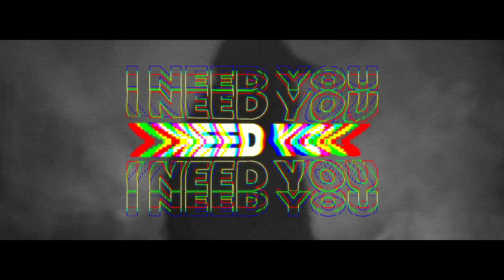DJ PV & CASS - Everything [Lyric Video]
Assista agora e adicione na sua playlist favorita

LYRIC

Everybody's here looking for love
I had my heart hurt and had enough
I needed You to save me from myself
Looking for the answers

You teach me patience
To keep on waiting
You see it all,
You've seen it all
All fear is vacant
Your love erased it

Here and now its more than ever
I need You in my life more than oxygen
I know it now that this is forever
You're everything I longed for

everything I need
everything even more
everything I see

More than enough for me

Tradução

Todo mundo está aqui procurando por amor
Eu tive meu coração ferido e tive o suficiente
Eu precisava de você para me salvar de mim mesmo
Procurando as respostas

Você me ensina paciência
Para continuar esperando
Você vê tudo,
você já viu de tudo
Todo medo é vago
Seu amor apagou
Você vê tudo,

Aqui e agora é mais do que nunca
Eu preciso de você na minha vida mais do que oxigênio
Eu sei agora que isso é para sempre
Você é tudo que eu ansiava

tudo que eu preciso
tudo cada vez mais
tudo que eu vejo

Mais do que suficiente para mim
Procurando as respostas

Lyric: CASS

FICHA TÉCNICA:

Produtora: Promov Music
Gravadora: Promov Music
Produção: DJ PV e Natanael Pinheiro
Master: DJ PV e SoundMasterPro

Baixe grátis o VS/Samplers da música para tocar com sua banda ou grupo de louvor no